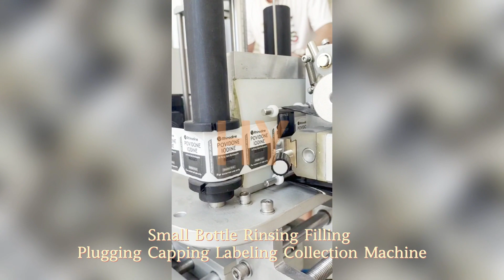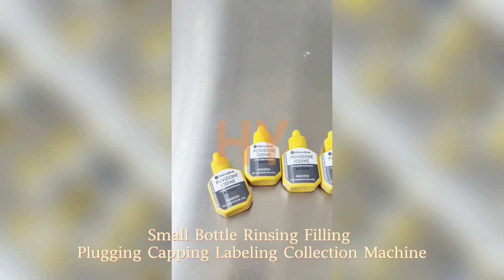Small Bottle Filling Plugging Line HYLP-100A-B + HYB1G2P1S1-100 + HYTB2-150FB RC + HYSP-120R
Automatic 5ml-100ml Small Bottle Filling  Plugging Capping Labeling Line

☆Introduction of filling machine
Rotating Disk Bottle Air Cleaning Filling Plugging and Capping Machine is a mono-block machine combines bottle air blowing filling plugging and capping, applicable for various bottles and liquids, PLC computer system and touch screen controlling, filling part is driven by the servo motor, adopting the volumetric principle, which is helped to realize the high filling precision. Capping part consists of cap-feeder, cap-scratch, cap-clamping, bottle conveying and capping parts. The whole machine runs stably and reliably with high efficient and high adaptation. The above mentioned parts are made of stainless steel 304, totally matching GMP requirements.
Rotating Disk Filling and Capping Machine is mainly used for bottling of daily chemical, agricultural chemical, food, personal care and pharmaceutics industry.

Machine Application
Betadine bottle filling plugging capping machine, eyedrop bottle filling capping machine, emulsion jar filling pad inserting capping machine, essential oil filling plugging capping machine, facial cream filler plugger capper, nail polish bottle filling capping machine, Liquid spray bottle filling plugging capping machine, etc.
HYB1G2P1S1-100 Automatic Bottle Air Cleaning Liquid Filling Plug Inserting and Capping Machine

☆Automatic Turntable Driving Type Bottle Air Blowing Liquid Filling Plugging and Capping Machine URL

▷Machine catalog